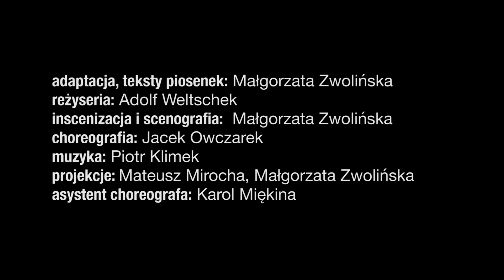"Dzienniki Gwiazdowe" S. Lem Teatr Groteska Scena dla Dorosłych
Twórczość Stanisława Lema, znanego na całym świecie polskiego pisarza science fiction, filozofa, futurologa jest i będzie ponadczasowa. Lem wnikliwie analizuje naturę ludzką, zastanawia się nad rozwojem techniki i nauki, a także miejscem człowieka we Wszechświecie. Bohaterem „Dzienników gwiazdowych” jest Ijon Tichy, który odbywa podróż w głąb własnej wyobraźni, podczas której obnaża, w sposób niejednokrotnie pełen ironii, charakter człowieka. Składają się na niego: słabość, skłonność do zdrady, tchórzostwo, konformizm. Lem stawia także diagnozę ziemskiej cywilizacji - by ją ratować wystarczy kilka prostych działań, niestety od wieków niemożliwych do zastosowania. Padają pytania egzystencjalno - filozoficzne, np. o obecność transcendencji w życiu człowieka; znaczenie pamięci, istnienie i wykorzystania sztucznej inteligencji. Akcja toczy się tu i teraz, a zarazem w bliżej nieokreślonej przestrzeni. Oszczędna scenografia podkreśla celność myśli, do tego wartkie dialogi, wyrafinowany dowcip i bogactwo metafory. Dokąd podąża Ijon Tichy, a wraz z nim ludzkość...?

Adaptacja, teksty piosenek: Małgorzata Zwolińska
Inscenizacja i scenografia: Małgorzata Zwolińska
Reżyseria: Adolf Weltschek
Muzyka: Piotr Klimek
Choreografia: Jacek Owczarek
Asystent choreografa: Karol Miękina
Projekcja: Mateusz Mirocha, Małgorzata Zwolińska
Inspicjent: Łukasz Rutkowski

Obsada:
Karolina Lichocińska – Wspaniałka, Pan 1, Przedstawiciel, Siostra 1
Olga Przeklasa – Lepniak, Pan 2, Ciotka, Tubańczyk 2, Siostra 2
Zbigniew Kozłowski – Ijon Tichy
Adam Godlewski – T1, Lewy, Wspanialec, Niemiec Ast A. Roth, Asystent 1, Brat 4
Krzysztof Grygier – T4, Milczący, Ojciec, Obrońca, Polak Alojzy Kupa, Przeor
Włodzimierz Jasiński – Radca X
Jakub Popławski aphirius, Kalkulator, Tarrakanin, Memnar– T2, Ktoś, Wspanialec, pół Anglik Boels E. Bubb, Tubańczyk 3, Brat 1
Lech Walicki – T3, Prawy, Wspanialec, Wariat, Stryjek, Tubańczyk 1, Brat 3
Bartosz Watemborski – T1, Halabardier, Wariat, Asystent 2, Brat 2
oraz Łukasz Rutkowski